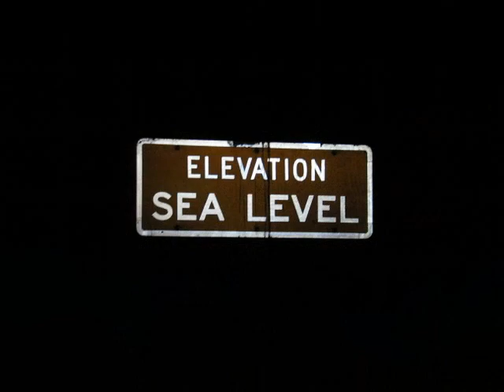Canada to Mexico by bike